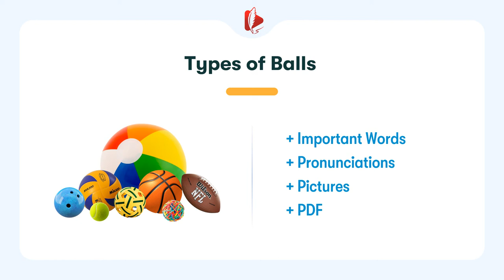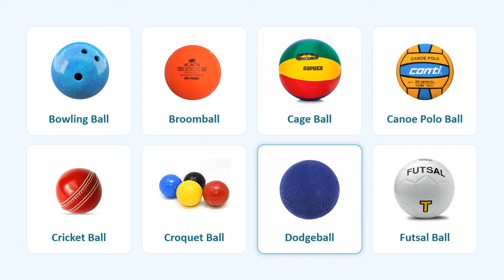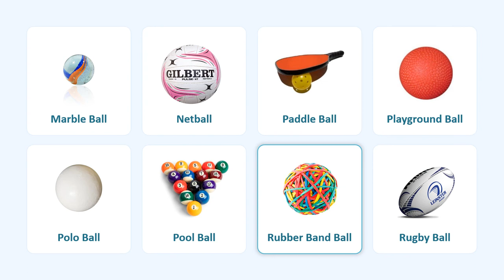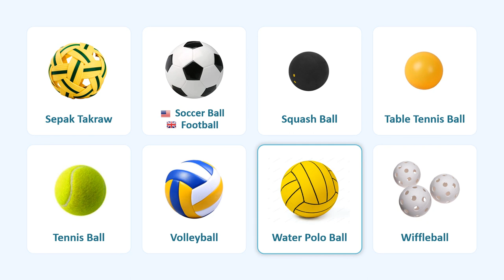Types of Balls | Learning Name of Sports Balls in English with Pronunciations and Pictures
Learn Most Common Ball Names in English | English Vocabulary Lesson

0:00 | Introduction
0:05 | Slide 1: American Football, Badminton, Bandy Ball, Baseball, Basketball, Beach Ball, Bocce Ball, Bossaball
0:45 | Slide 2: Bowling Ball, Broomball, Cage Ball, Canoe Polo Ball, Cricket Ball, Croquet Ball, Dodgeball, Futsal Ball
1:26 | Slide 3: Golf Ball, Handball, Hockey Ball, Hockey Puck, Hurling Ball, Koosh Ball, Lacrosse Ball, Lawn Bowls
2:06 | Slide 4: Marble Ball, Netball, Paddle Ball, Playground Ball, Polo Ball, Pool Ball, Rubber Band Ball, Rugby Ball
2:47 | Slide 5: Sepak Takraw, Soccer Ball (US) - Football (UK), Squash Ball, Table Tennis Ball, Tennis Ball, Volleyball, Water Polo Ball, Wiffleball